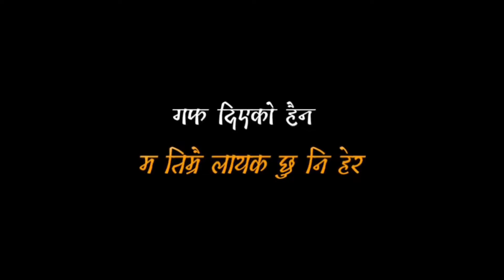DONG -Sath Dinchu Vanney Haru Dherai Hola Timilai|Tik Tok Status| Black Screen Lyrics|Overlay Status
Take Care And Enjoy The Song. If You Like The Song Press That Like Button And If You Dislike The Song/Video Just Double Tap The Dislike Button To Give More
Dislikes……… Just Kidding. If You Feel Any Connection With This Song Then Share With Your Loved Ones. Spread Love💞 Ignore tags:

If you are the creator of this song or the picture and you want it to be removed, please email Us and I will delete it immediately) Subscribe Us For More Music ♥